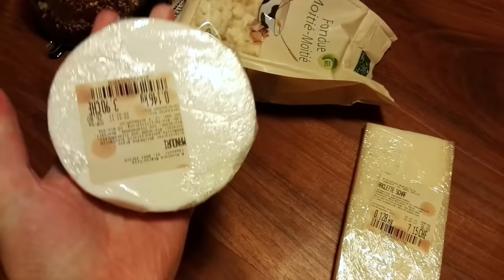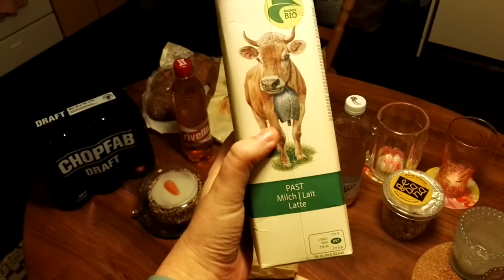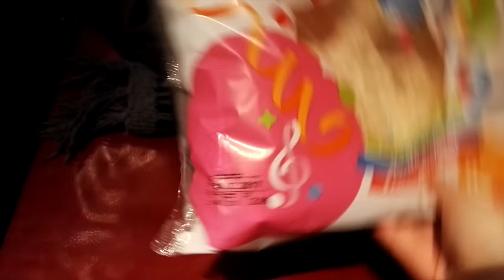Food Diary Schweiz – Unsere Jagd auf Schweizer Spezialitäten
Mitte Januar waren wir für ein langes Wochenende in Zürich, um den Geburtstag unserer Freundin Jenny zu feiern. Neben einem Essen mit all ihren Freunden beim Marokkaner haben wir vor allem versucht, so viele Schweizer Spezialitäten zu jagen, wie möglich.

Kommt mit uns in die größten Schweizer Supermärkte, Migros und Globus und schaut uns beim Testen diverser Schweizer Limonaden und anderer Spezialitäten zu.